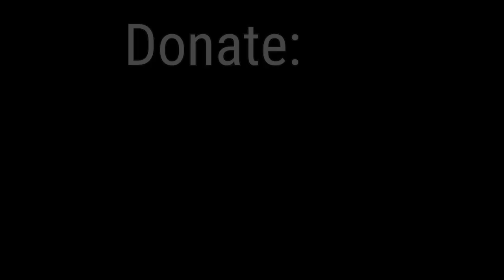ArtModelFit - *DAY 1* 100 Squats A Day for American Cancer Society - Breast Cancer Awareness Month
100 Squats A Day for American Cancer Society - Breast Cancer Awareness  Month.  Challenges Can Be Fun!